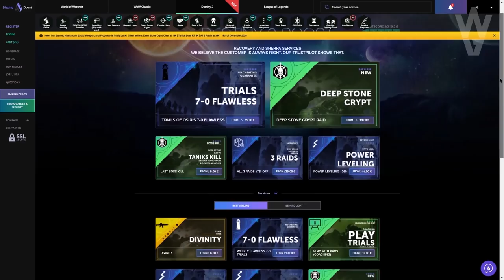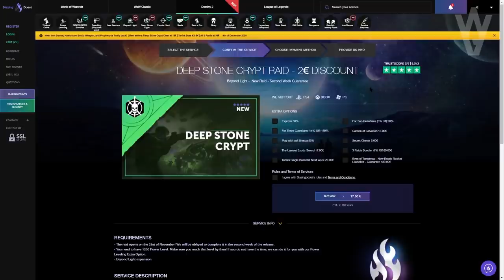ROVER ROJO! GUÍA COMPLETA CON MAPA Y TRUCOS! DESAFIO RAID Cripta de la Piedra Profunda | Destiny 2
2️⃣Retweetear el Tweet del Sorteo que hay fijado
⏰Finaliza el 21 de Diciembre a las 19:00⏰
¡Mucha Suerte!💖🤗

► ¡Sígueme!
• Accesorios Gaming 10% dto. Código wildgamer
► Fuentes de información mencionadas en el video:
► Comunidad de PS4: TheWildGamers
► Videos que pueden interesarte:
• NUEVOS ASPECTOS y ELEMENTOS! ARPIA ALIADA! D2 BATE UN RECORD MUNDIAL! DESAFIO DE RAID! | Destiny 2
• LA FORMA MÁS RAPIDA DE FARMEAR ESENCIA Y EXOTICOS! Esencia de la Aurora e Ingredientes! | Destiny 2
• LA AURORA 2020! TODAS las RECETAS e INGREDIENTES! MEJORAS EXOTICAS y MÁS! GUÍA COMPLETA! | Destiny 2
• WOW! ERAMIS con NUEVA ARMADURA! BUFF a HECHICEROS y SEÑUELOS! TODOS los CAMBIOS de HOY! | Destiny 2
► LOS MIEMBROS DE CANAL MÁS EXCEPCIONALES!
• Richy
• GazefStronoff